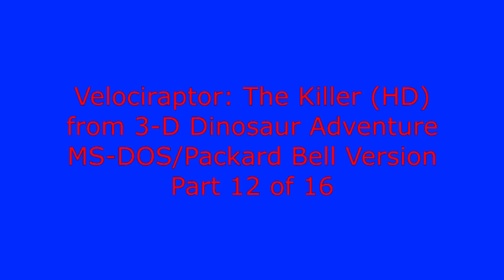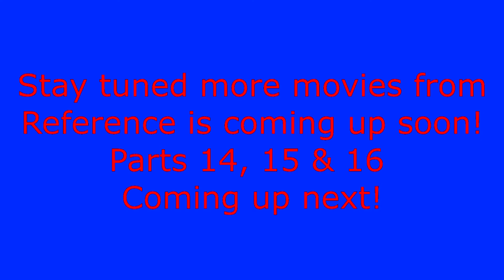Velociraptor: The Killer (HD) from 3-D Dinosaur Adventure MS-DOS/Packard Bell Version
Part 12 of 16 from the Reference Movies from 3-D Dinosaur Adventure.

This was originally uploaded on July 25th, 2009 These have never been requested they have been a always been a side project.  These are the 16 movies that are found in the reference activity of the game. Not all of the movies from the Theater are in the reference center. This movie shows a Velociraptor growling over its prey. This movie also features a Dinamation Dinosaur.

More in HD coming up from 3-D Dinosaur Adventure!

Upcoming Projects
3-D Dinosaur Reference Movies Parts 13-16
Dinosaur Safari
3-D Dinosaurs
Storybook
Movies
Create-A-Saurus
Name-A-Saurus
IMAX's Speed
Space Adventure
theme of the Jupiter moon Callisto
Undersea Adventure
3-D Undersea World: Aquarium and Treasure Hunt
Knowledge Adventure Demo Sampler
Comparison Videos.
Bug Adventure
Jumpstart Games
Adventure Series Remakes
3-D Dinosaur Adventure

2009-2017 and More Years Await!